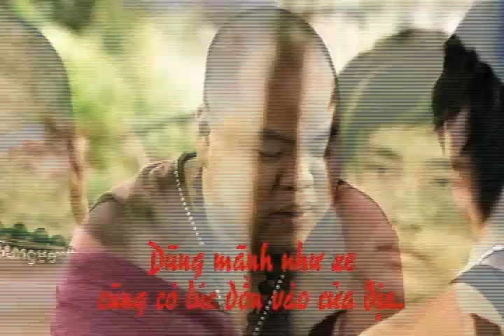Bẫy rồng xóa sổ anh hùng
Clip ngắn hài nhảm nhái các phim hành động Việt Nam, nhưng làm xong thấy dở ói, cố gắng khắc phục bằng kỷ xảo và âm thanh). Từ đó mới thấy làm phim thật là khó, dù là mục đích nhảm cũng rất khó

 5 bạn diễn viên chính Lưu Quang Anh, Doraemon Đạt, Tuấn Anh, Thanh Tan, Thanh Thủy có tham gia một phim truyền hình sắp phát sóng vào 20g45 phút tối thứ 4,5,6,7 và Chủ Nhật hằng tuần từ 10/07/2011 trên kênh HTV7.